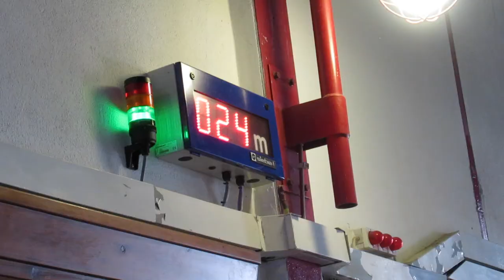Europe2018 Day6and7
Me and the wife visit Europe. T